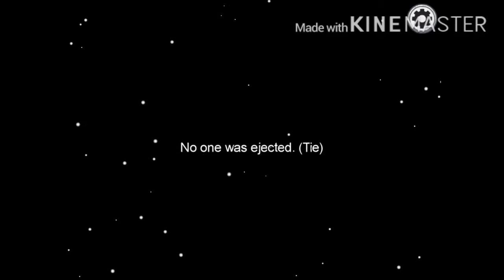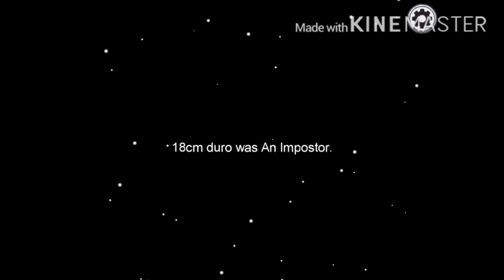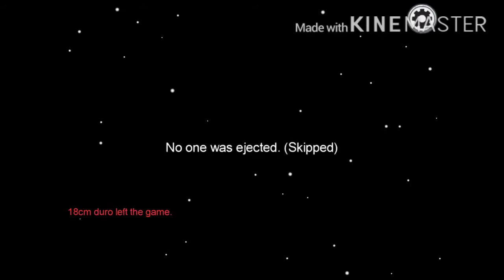Among us moments